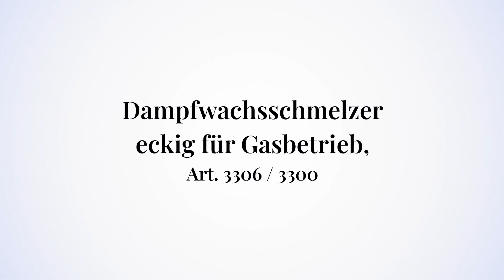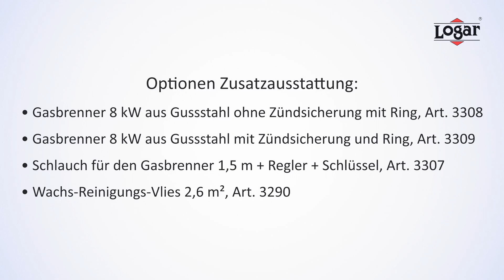Dampfwachsschmelzer LOGAR für Gasbetrieb (Art. 3306, 3300)